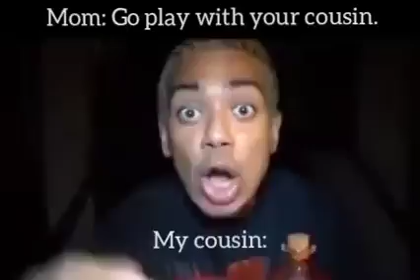21st century humor at its finest part 7